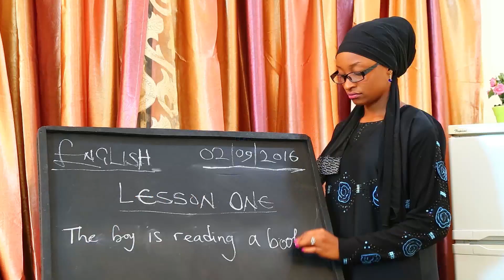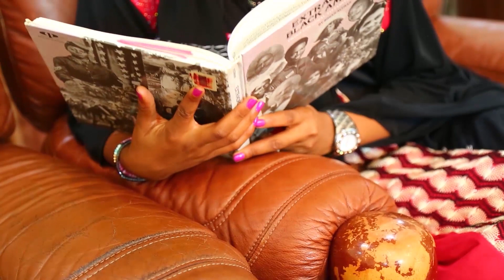KALLI FILM DIN TURANCIN DA HAUSAWA SUKAYI (LIGHT AND DARKNESS)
Kawayen Amarya Kano @yakubumohammed_ @realalinuhu @officialsanidanja @haleemaatete Repost @yakubumohammed_ (@get_repost)
Kawayen Amarya @filmhousekano 16th November -  Za'a fara haska wannan sabon film ranar 16th ga watan November a Filmhouse ,Ado Bayero Mall, Shoprite Kano @yakubumohammed_ @realalinuhu @officialsanidanja @haleemaatete @official_hafsaidris20 @realjamilaumar @nazir_danhajiya @realabmaishadda  @rahamasadau  @alijita1 @alhajisheshe @abbamiko  @alijita1  @umargombe  @hauwawaraka  @salisufulani10 @falalu_a_dorayi @ubale_wankewanke @abbaelmustapha1  @aminusaira @yaseenauwal @ainau_ade @nasirgwangwazo @tyshaban @uzee_usman @realibrahimsulaima @real_kherleeydo  @shazalikamfa  @nazir_danhajiya  @abdulazizdansmall @aminusbono @teema_makamashi @dawayya_rukayya_85 @umarmshareef @hamza__yahaya  @ibrahim_birniwa  @asmuhammed @maryam___yahya @bilkisu_shema @officialmaryambooth @realamalumar @real_kherleeydo @abdulamart_mai_kwashewa @nelcon_24  @sunusi_oscar__442 @officialmaryambooth @aleegumzak @garzalimiko @shamsudaniya @kaulahabina @yakubu_aik @realibrahimsulaima  @abba_kabugawa @dawayya_rukayya  @kannywoodcelebrities  @maryam_ab_yola @sani_candy @kannywoodexclusive  @kannywoodscene  @realibhussein  @garkuwaofficial @atakamaishadda @sadikskipper @sssmuktar  @baballehayatu @sadiq_mafiya @smalljezzy  @daddyhikima @mandibirget @aamdaz @buhari_dansoja  @bellohafizu @ubalekd_  @kb2effects @shazalikamfa @hassan_giggs  @nasirgwangwazo @lawanahmad  @abduljalal_a_u_mafara @sadiqzazzabi  @mediasuitetv @mr._a.a.amaryawa  @u.k_entertainment @madam__korede@official_hafsaidris20 @realjamilaumar @nazir_danhajiya @realabmaishadda  @rahamasadau  @alijita1 @alhajisheshe @abbamiko  @alijita1  @umargombe  @hauwawaraka  @salisufulani10 @falalu_a_dorayi @ubale_wankewanke @abbaelmustapha1  @aminusaira @yaseenauwal @ainau_ade @nasirgwangwazo @tyshaban @uzee_usman @realibrahimsulaima @real_kherleeydo  @shazalikamfa  @nazir_danhajiya  @abdulazizdansmall @aminusbono @teema_makamashi @dawayya_rukayya_85 @umarmshareef @hamza__yahaya  @ibrahim_birniwa  @asmuhammed @maryam___yahya @bilkisu_shema @officialmaryambooth @realamalumar @real_kherleeydo @abdulamart_mai_kwashewa @nelcon_24  @sunusi_oscar__442 @officialmaryambooth @aleegumzak @garzalimiko @shamsudaniya @kaulahabina @yakubu_aik @realibrahimsulaima  @abba_kabugawa @dawayya_rukayya  @kannywoodcelebrities  @maryam_ab_yola @sani_candy @kannywoodexclusive  @kannywoodscene  @realibhussein  @garkuwaofficial @atakamaishadda @sadikskipper @sssmuktar  @baballehayatu @sadiq_mafiya @smalljezzy  @daddyhikima @mandibirget @aamdaz @buhari_dansoja  @bellohafizu @ubalekd_  @kb2effects @shazalikamfa @hassan_giggs  @nasirgwangwazo @lawanahmad  @abduljalal_a_u_mafara @sadiqzazzabi  @mediasuitetv @mr._a.a.amaryawa  @u.k_entertainment @madam__korede